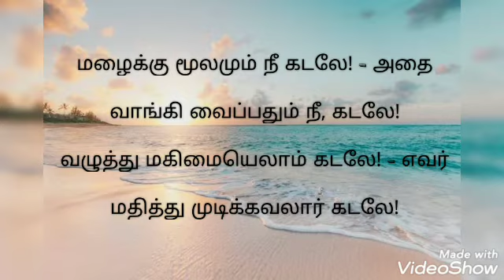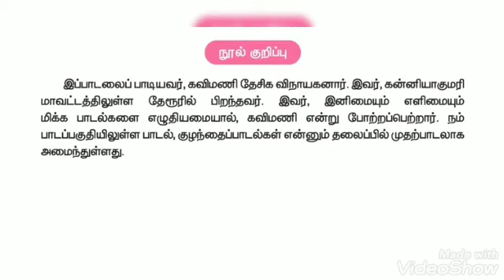ஐந்தாம் வகுப்பு (பருவம் 1 தொகுதி 1) தமிழ் - பாடல் 3 கடல்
இந்த வீடியோவில் ஐந்தாம் வகுப்பு தமிழ் பிரிவு பாடல் 3 - கடல் பாடலின் சித்திர பிரதிநிதித்துவம் உள்ளது.
இக்கதையின் மூலம் இயற்கையைப் பாதுகாக்க வேண்டும் என்ற உணர்வைப் பெறுவர்.

ஐந்தாம் வகுப்பு (பருவம் 1 தொகுதி 1) தமிழ் - இயல் 3 படம் இங்கே! பழமொழி எங்கே? பாடத்திற்கான வலைஒளி இணைப்பு

ஐந்தாம் வகுப்பு (பருவம் 1 தொகுதி 1) தமிழ் - இயல் 2 கல்விச் செல்வமும் பொருட் செல்வமும் பாடத்திற்கான வலைஒளி இணைப்பு